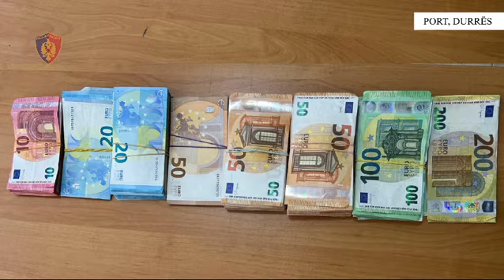Momeenti kur qeni zbulon paratë e fshehura